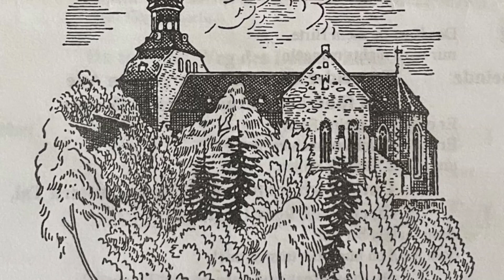EG 325 - Sollt ich meinem Gott nicht singen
Mitschnitt aus dem Sommerkonzert der Frankenberger Chöre (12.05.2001)

Frankenberger Kinderchor
Frankenberger Jugendchor
Die Gemeinde St. Peter und Paul auf dem Frankenberge, Goslar

Orgel: KMD Klaus Dieter Kern
Leitung: Ulrike Kern